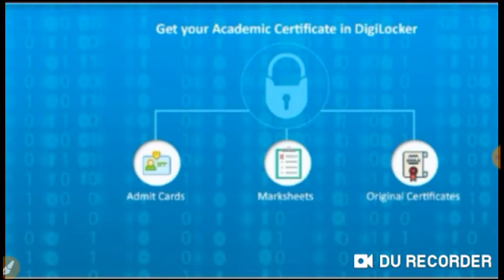महत्वपूर्ण सूचना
9th,10th,11th & 12th ka class chalega ab